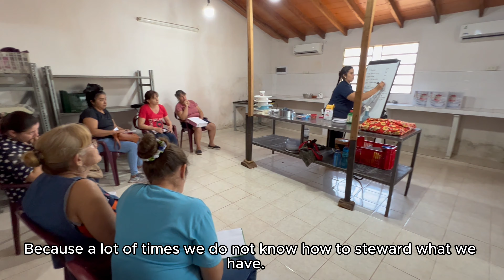Economic Empowerment - Gertrudys Melgarejo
You can help break the chains of oppression for a Paraguayan woman living in crisis and poverty. By gifting her with a microloan, you can help her realize her dreams and full potential by becoming financially independent and free from debt. She’ll also be connected to a supportive and accountable community, and the spiritual support of a chaplain.